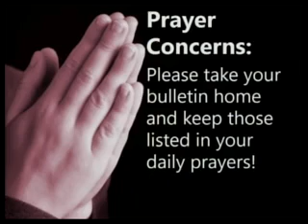2nd Sunday of Advent